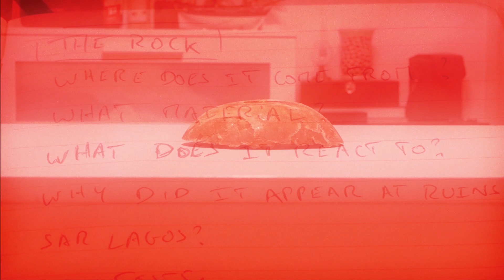EVENT HORIZON - A ROCK FROM BEYOND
This week's Episode : A ROCK FROM BEYOND.
A man tries to crack the secret of a rock fallen from space.

What is Event Horizon ?
EVENT HORIZON is an anthology series of short stories, where each episode explores a different story with a different style.